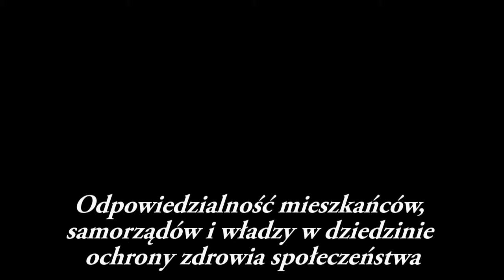II Sympozjum Zdrowa Gmina Telatyn.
Referat mgr Mieczysław Szaruga